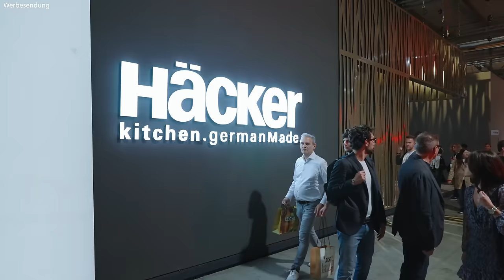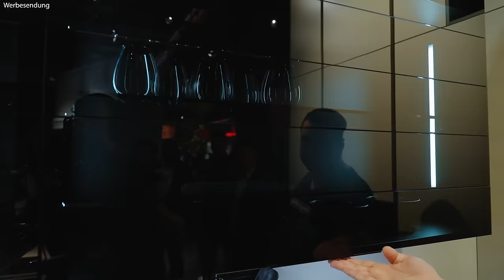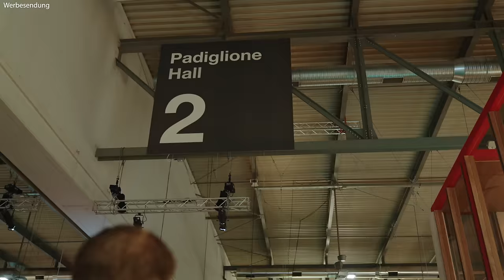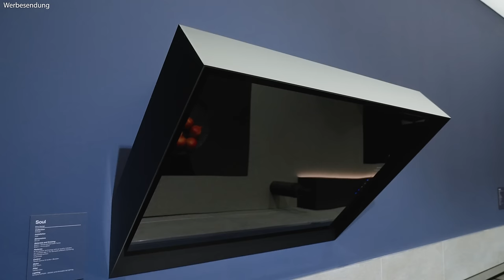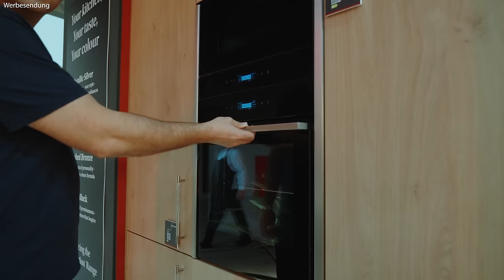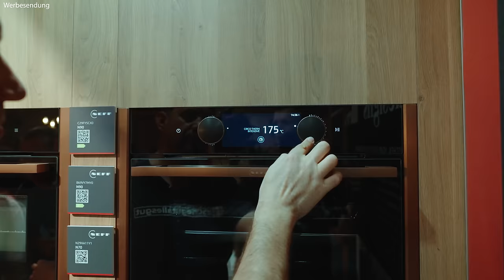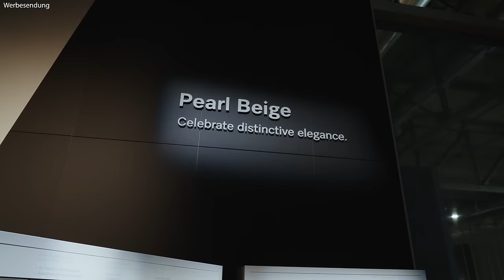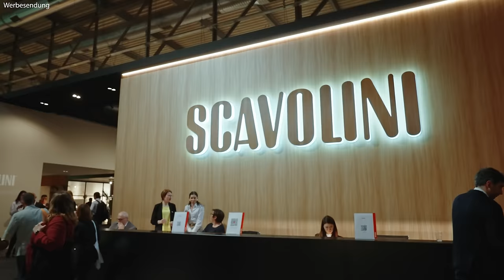Mailand Küchen Design-Woche 2024: Die neuesten Trends | Eurocucina Überblick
Entdecke die Zukunft des Küchendesigns mit Gutsmann Küchen! Dieses Überblicksvideo bringt euch direkt zur Eurocucina 2024 in Mailand – der größten Küchen-Design-Messe Europas. Tritt ein in die Welt der modernen Küchenplanung und erlebe die neuesten Trends und Innovationen. In unserem Video stellen wir führende Marken wie Häcker Küchen, Leicht Küchen, Miele, Falmec, Scavolini, Schüller Küchen, next125, Snaidero, Cucine Lube, Doimo Cucine, Febal Casa und Laboratorio Mattonio vor. Lass dich von den neuesten Entwicklungen in der Küchenbranche inspirieren und entdecke wegweisende Designs und Technologien, die deine Küchenplanung revolutionieren werden. Verpasse nicht die Highlights direkt aus Mailand.

Milan Kitchen Design Week 2024: Latest Trends Unveiled | Eurocucina Full Tour
Discover the future of kitchen design with Gutsmann Kitchens! This overview video takes you directly to Eurocucina 2024 in Milan – the largest kitchen design fair in Europe. Step into the world of modern kitchen planning and experience the latest trends and innovations. In our video, we feature leading brands such as Häcker Kitchens, Leicht Kitchens, Miele, Falmec, Scavolini, Schüller Kitchens, next125, Snaidero, Cucine Lube, Doimo Cucine, Febal Casa and Laboratorio Mattonio. Be inspired by the latest developments in the kitchen industry and discover groundbreaking designs and technologies that will revolutionize your kitchen planning. Don't miss out on the highlights straight from Milan.

00:00 Einleitung Eurocucina 2024
01:20 Häcker Küchen
05:11 Leicht Küchen
08:15 Falmec Dunstabzugshauben
11:34 Neff
13:35 Cucine Lube
15:47 doimocucine
18:11 Laboratorio Mattoni
19:33 Miele
21:35 Porcelanosa Grupo
22:09 Scavolini
25:02 Febal Casa
27:50 snaidero

Unsere Haus - Marken:
BurnOutKitchen